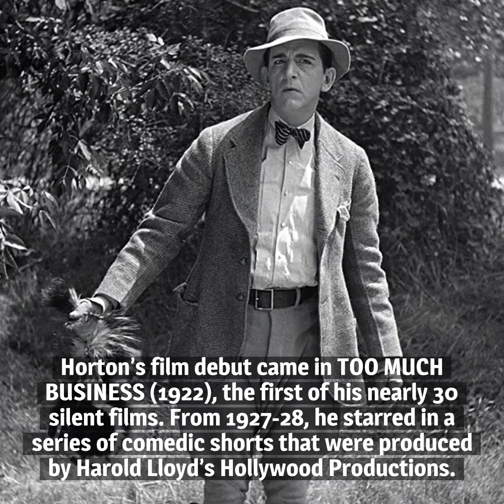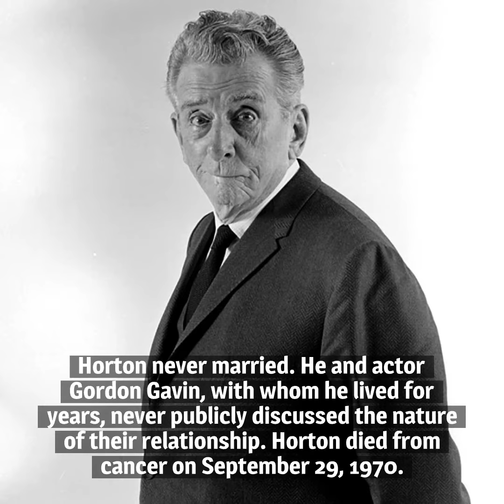10 Things You Should Know About Edward Everett Horton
Here are 10 things you should know about Edward Everett Horton, born on March 18, 1886. His name in the credits is enough to convince us to watch just about any picture he's in.